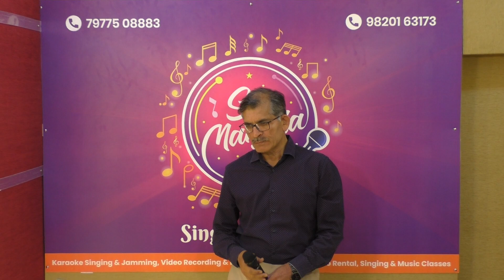Chhu kar mere man ko | Rajesh Anam | Sur Manjula | Jamming 10/2/24